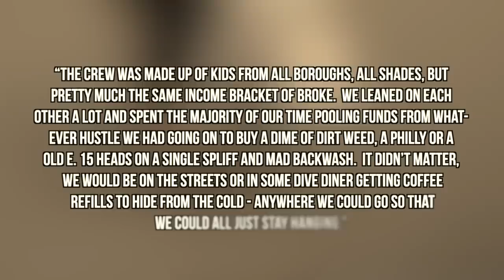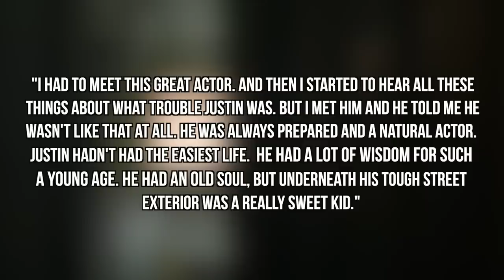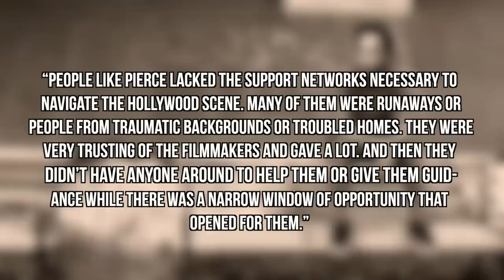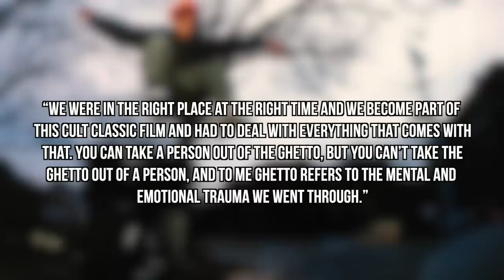What Happened To 'Roach' From Next Friday? - CH News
- Actor Justin Pierce would become apart of the iconic franchise 'Friday' when he would appear in 2000's Next Friday as Roach, Mike Epp's character Day Day's co-worker in the film. In this episode of 'Unforgotten', we look at the actors's career and life. Instagram: @ComedyHype & Twitter: @ComedyHype_